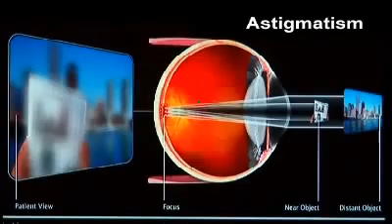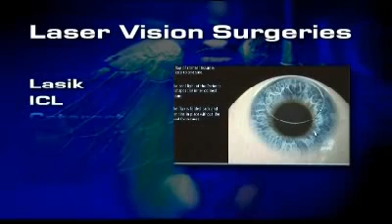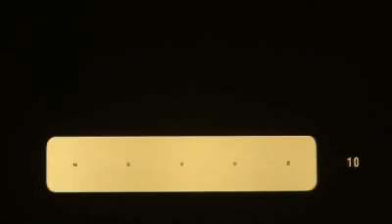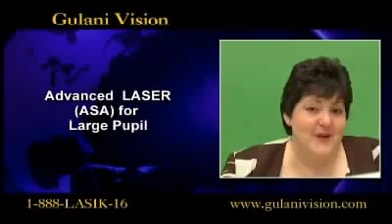Vision Beyond 20/20: 20/10 Vision in the Year 2010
Dr.Gulani has always believed that 20/20 is not perfect vision. Having numerous patients seeing beyond 20/20 ie. 20/15 and 20/10 (Super Vision), Dr.Gulani has released a new slogan for eye surgeons worldwide: 20/10 Vision in the Year 2010.

By this he is requesting eye surgeons to focus on vision beyond 20/20 by providing  State of the Art Laser and Lens surgeries to help patients achieve their best vision potentials.